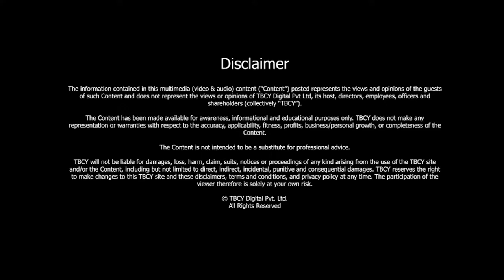Supply Chain management of the mighty -British American Tobacco | Jonathan Vowels | TBCY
S3 E044 Jonathan Vowels, Operations Director, British American Tobacco, SE Asia
TITLE: Supply Chain management of the mighty -British American Tobacco

00:00- Introduction
00:52- The evolution of the supply chain function.
03:30- Some of the unique challenges of the cigarette and tobacco business.
05:07- The effect of the pandemic on supply chains.
07:11- How does a supply chain head mitigate risk?
08:24- How is technology changing warehousing?
10:20- How is technology changing the British American Tobacco supply chain?
12:25- How is work from home changing the supply chain paradigm?
14:56- What does the retail of single products do to supply chains?
16:56- Three key pivot points in Jonathan’s life and career.
20:38- Who/what inspires him?
21:42- What is his leadership style?
23:17- Jonathan’s advice to young entrepreneurs starting out their journey.

The supply chain industry is one of the most functional and demanded global industries. Supply chains are an indispensable part of any business. Over the years, the function of supply chains and the people involved in the supply chains has changed considerably.

Today The Brand Called You welcomes a corporate leader and member of British American Tobacco, Jonathan Vowels. Jonathan, who has joined us from Australia, is the Operations Director of British American Tobacco. He is a professional with a lot of experience in the company.

He discusses with Ashutosh the supply chain management at the mighty British American Tobacco. And talks about the changes that the industry has seen over the years. Jonathan explains his work with the company and also throws light on the repercussions of the pandemic on supply chains.

Tune in to know more about Jonathan’s work at British American Tobacco and the evolution of supply chains over the years.